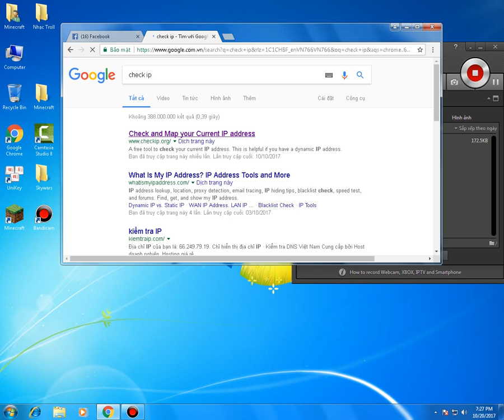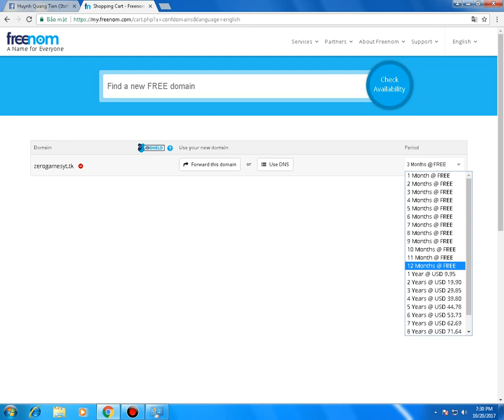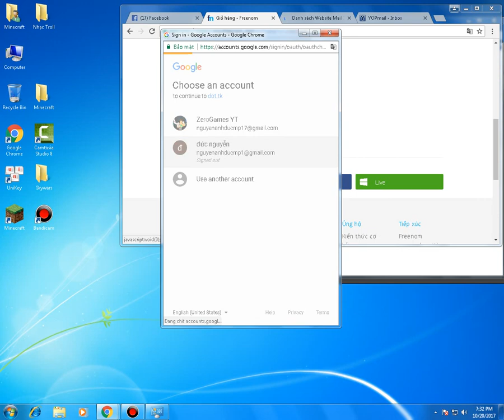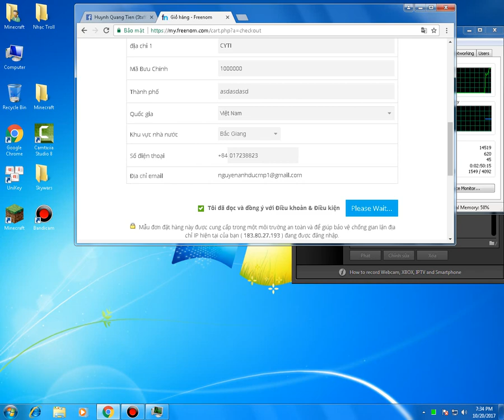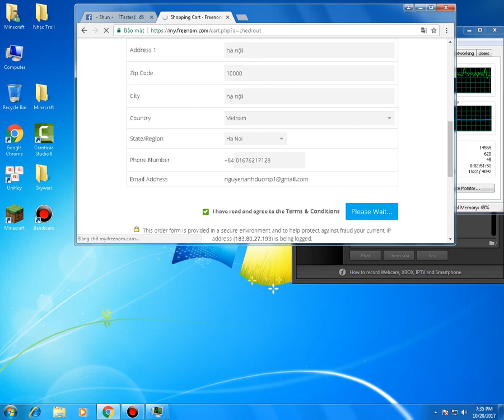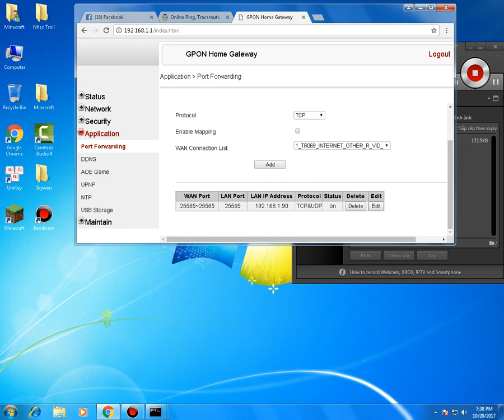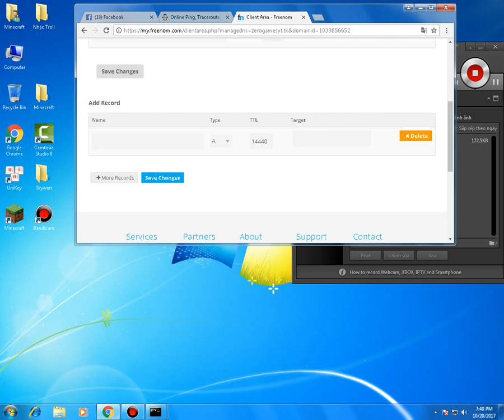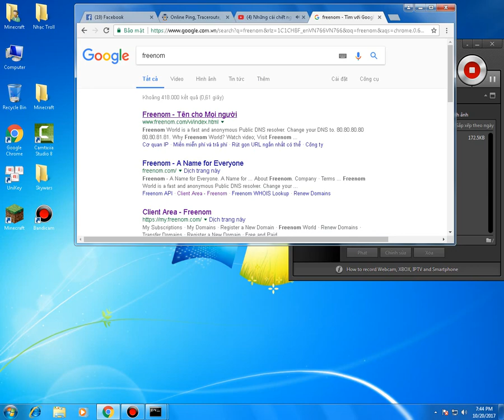Cách Chuyển IP Sang Tên Miền Minecraft chơi game nhạy